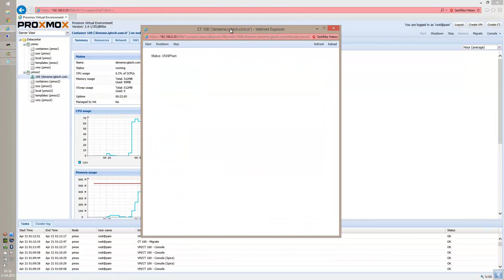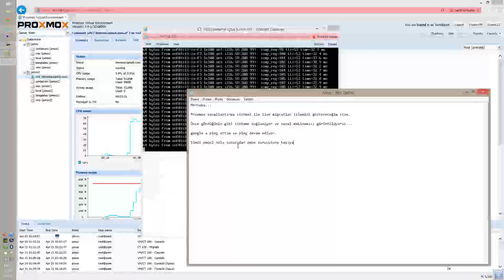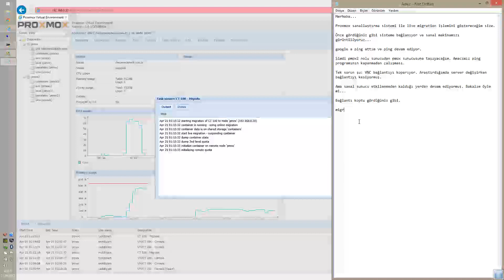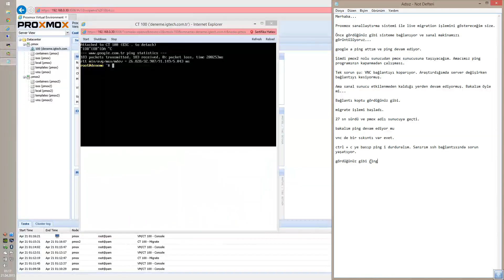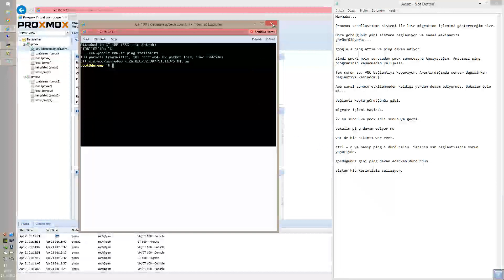Proxmox 3.4 Live Migration